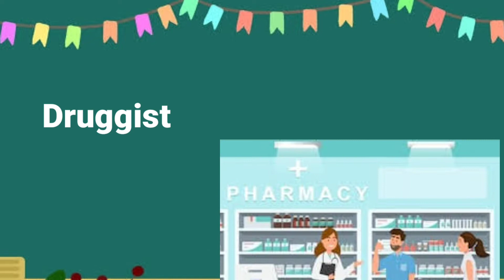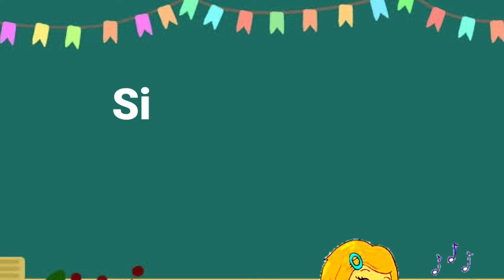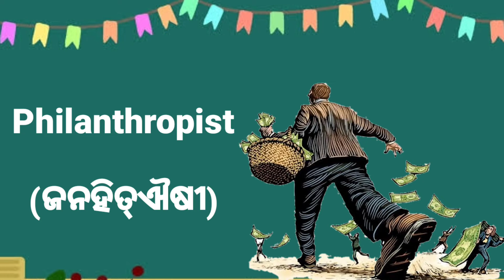Jobs and occupations | List of jobs and occupations | learn different types of job with pictures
A job, employment, work or occupation, is a person's role in society. More specifically, a job is an activity, often regular and often performed in exchange for payment ("for a living"). Many people have multiple jobs (e.g., parent, homemaker, and employee). A person can begin a job by becoming an employee, volunteering, starting a business, or becoming a parent.
Let's learn about different jobs and occupations in this video.